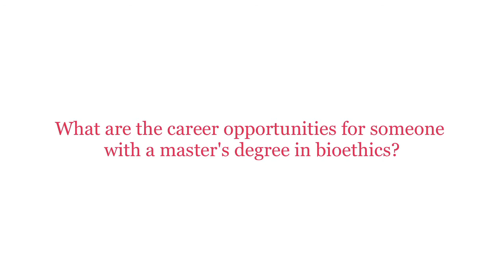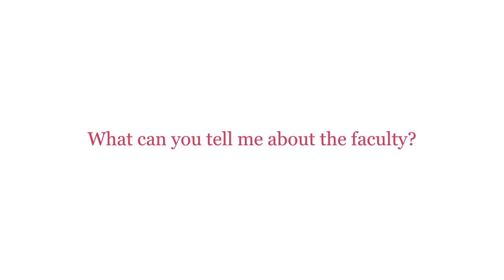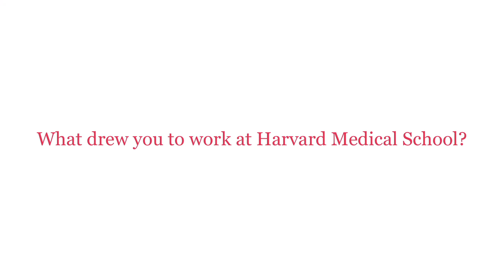Q&A with Robert D. Truog, Director, Harvard Medical School Center for Bioethics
Robert D. Truog, MD, director of the Harvard Medical School Center for Bioethics, discusses the master of bioethics degree and the experiences that drew him to a career in the field.